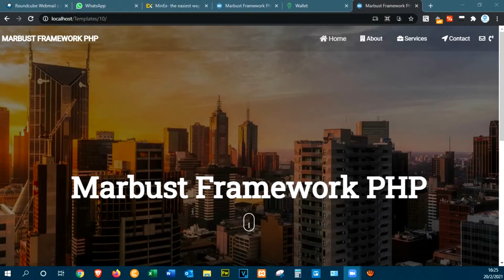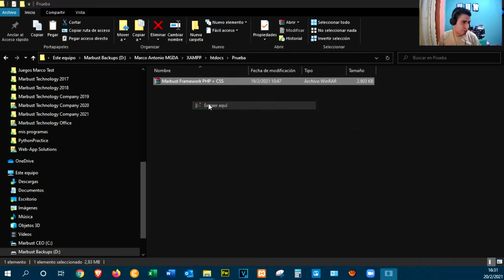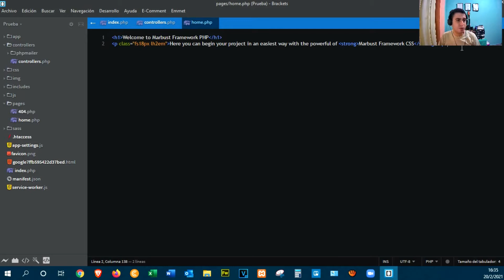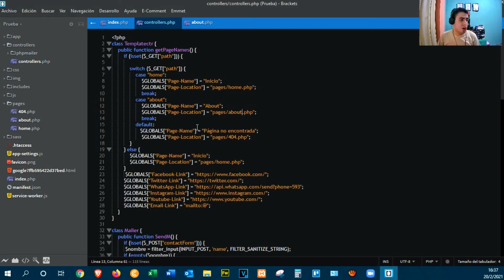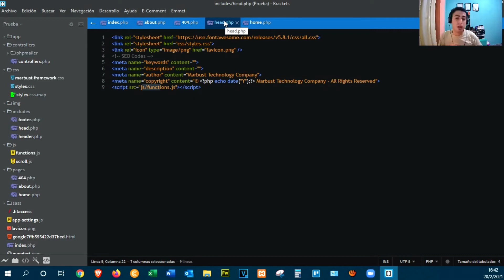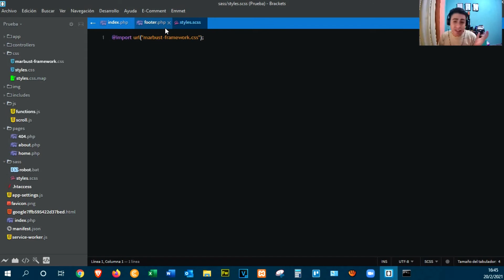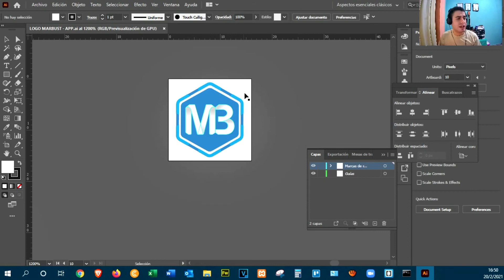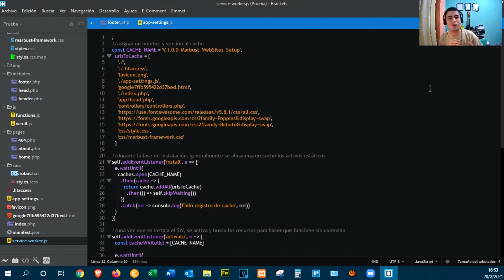El Mejor Framework PHP con Plantilla, SASS, JS & PWA | Marbust Framework®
Aprende a crear Sitios o Proyectos Webs usando Marbust Framework® de una manera fácil, al ser un Framework MVC de PHP con el poder de una plantilla segura, con tecnologías como JS, SASS y lo mejor que puedes crear una PWA “Aplicación Web Progresiva” en pocos pasos.

📲Visita nuestra plataforma oficial y descubre muchas Series, Películas y Contenido Exclusivo